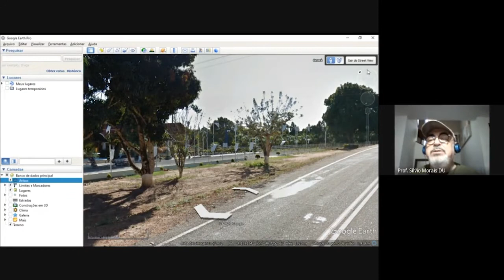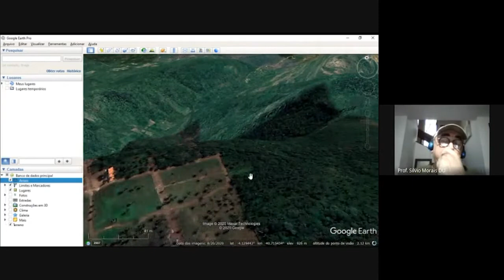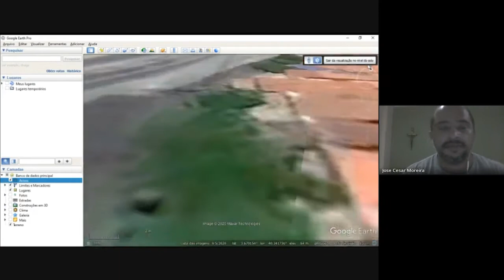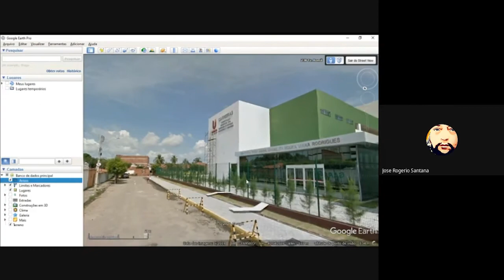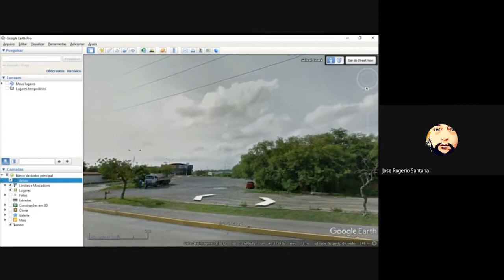Viagem Experimental 2 - Serra da Ibiapaba (Serra Grande), Vale do Acaraú e Sobral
Atividade experimental de viagem comentada utilizando o Google Street View. Participantes: Prof. Dr. Silvio Morais (Geografia/UECE), Prof Dr. Rogério Santana (LABPAM/DFE-FACED/UFC) e Prof. Msc. Cesar Pontes (LABPAM/FACED-UFC, PREX/UFC).